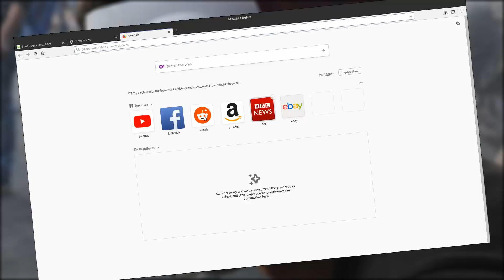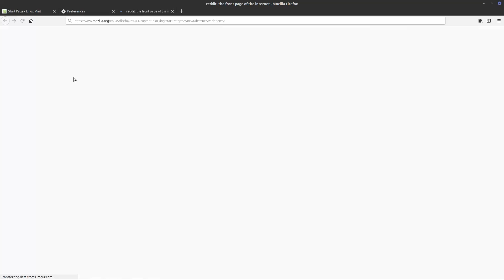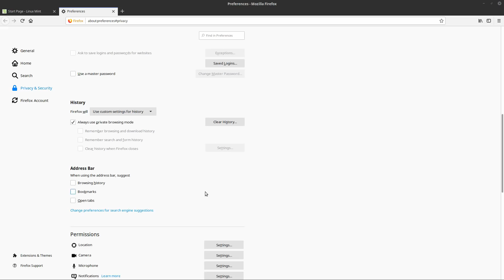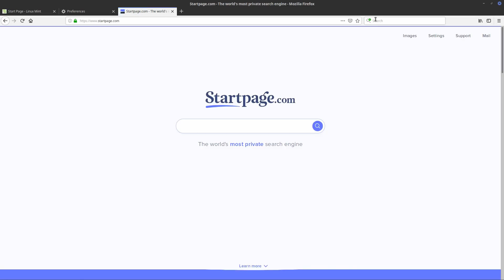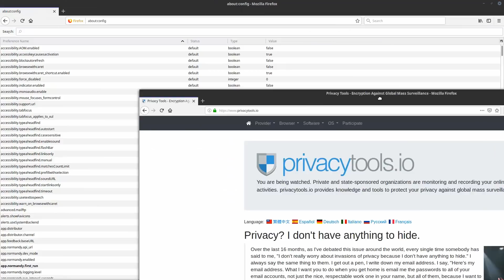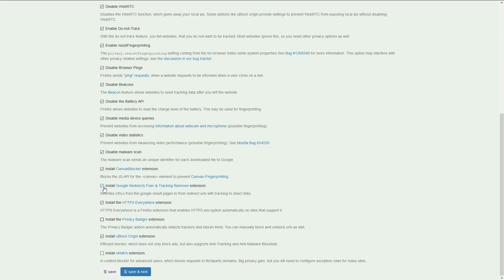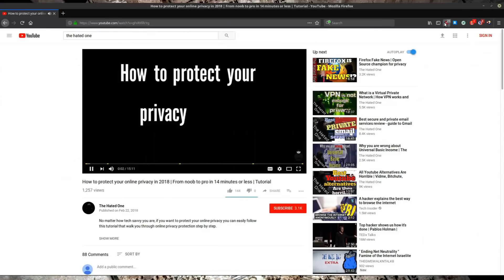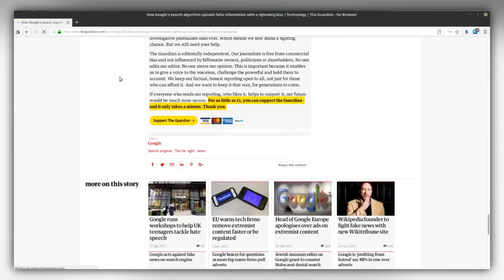How to configure Firefox settings for maximum privacy and security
Firefox is a very powerful browser and in this 2019 tutorial you learn how to access essential privacy and security settings to protect your online privacy.

Bitcoin:
1C7UkndgpQqjTrUkk8pY1rRpmddwHaEEuf

Getting maximum privacy and security will require to go through a plethora of settings Firefox allows you to change, as well as installing a selection of privacy enhancing extensions that will protect your privacy even more.

Go to “Content blocking” and select “strict blocking”.
Scroll down to History and choose “Use custom settings for history”. Check “Always use private browsing mode”.
If you are changing these settings on a Firefox you’ve been using for a while, you can easily clear all previously stored data in privacy – Cookies and Site Data and under History - “Clear History”. Select everything and set time range to Everything.
Under Address Bar, uncheck suggestions for Browsing history, Bookmarks and Open Tabs.
Under permissions, go to settings for Location, Camera, Microphone and Notifications and select “Block new requests asking to access” each of these parameters.
By default, Mozilla will collect some information from your Firefox. This is not good. But it’s easy to turn it off with a single click.
Blocking dangerous and deceptive content might be useful for secure browsing, but this service is provided by Google Safe Browsing, which you actually don’t see here. So I choose to not trust Google with my security.
Change your default search engine to duckduckgo and opt out of search suggestions so that your search records aren’t shared with the provider.